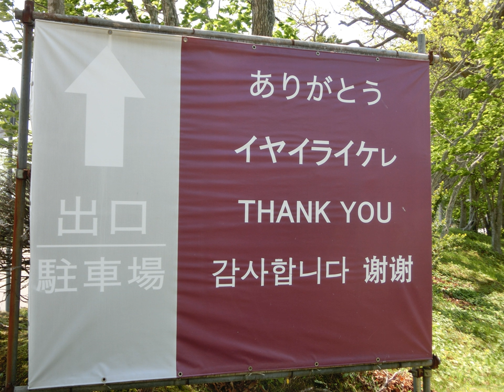Ainu languages | Wikipedia audio article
This is an audio version of the Wikipedia Article:
Ainu languages

SUMMARY
Ainu (; Ainu: アイヌ・イタㇰ Aynu=itak; Japanese: アイヌ語 Ainu-go) is a language spoken by members of the Ainu ethnic group on the northern Japanese island of Hokkaido.
Until the 20th century, Ainu languages were also spoken throughout the southern half of the island of Sakhalin and by small numbers of people in the Kuril Islands. There are three main dialects along with 19 other dialects of the Ainu languages. Only the Hokkaido variant survives, the last speaker of Sakhalin Ainu having died in 1994. Hokkaido Ainu is moribund, though attempts are being made to revive it. The Japanese government made a decision to recognize Ainu as indigenous in June 2008. Currently, the Japanese government is constructing a facility dedicated to preserving Ainu culture, including the language.Ainu has no generally accepted genealogical relationship to any other language family.